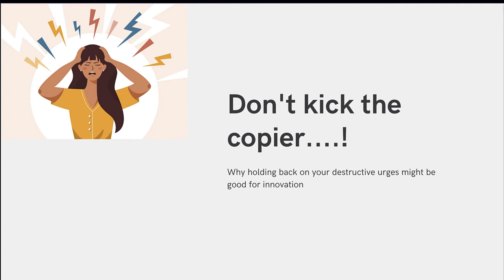Don't kick the copier! The importance of communities of practice for innovation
Have you ever felt the urge to kick the photocopier? Or worse? That time when you desperately needed to make sixty copies of a workshop handout five minutes before your session begins. Or when you needed a single copy of your passport or driving licence, it’s the only way you can prove your identity to the man behind the desk about not to approve your visa application? Remember the awful day when you were struggling to print your boarding passes for the long-overdue holiday; that incident meant you ended up paying way over the odds at the airport?

Given the number of photocopiers in the world and the fact that we are still a far from paperless society in spite of our digital aspirations, it’s a little surprising that the law books don’t actually contain a section on xeroxicide – the attempt or execution of terminal damage to the lives of these machines.

Help is at hand. Because whilst we may still have the odd close and not very enjoyable encounter with these devices the reality is that they are getting better all the time. Not only through adding a bewildering range of functionality so that you can do almost anything with them apart from cook your breakfast, but also because they are becoming more reliable. And that is, in large measure, down to something called a community of practice. One of the most valuable resources we have in the innovation management toolkit.